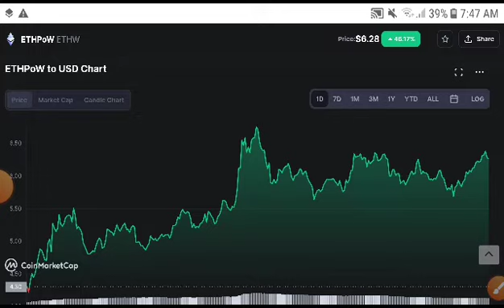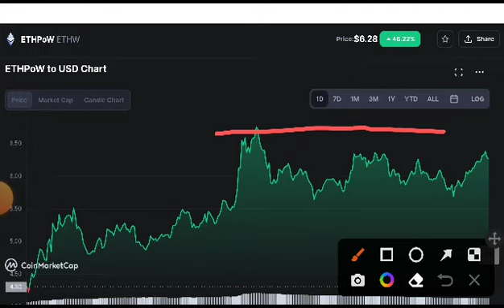ETHpow Next Target! Ethw coin Price Prediction! Ethw coin News Today! Crypto News